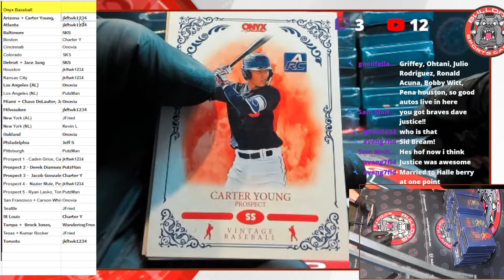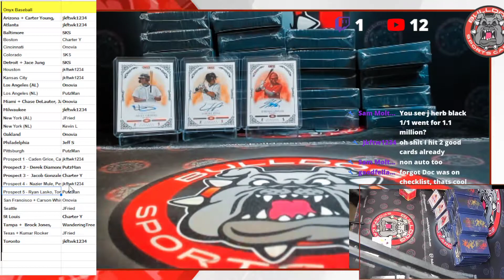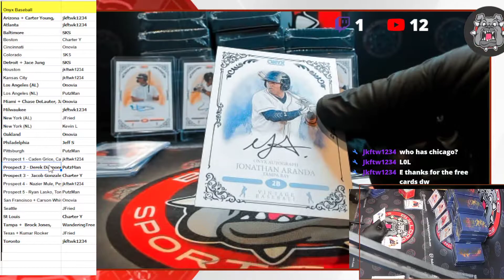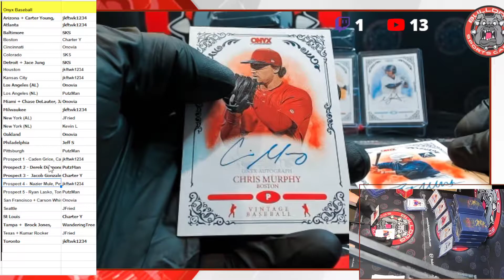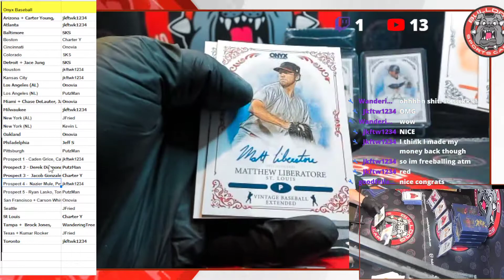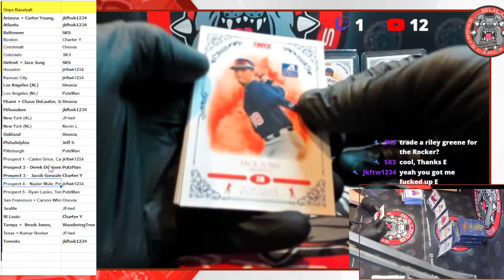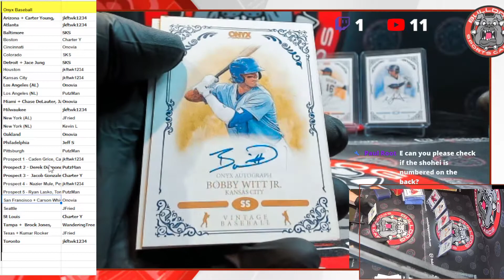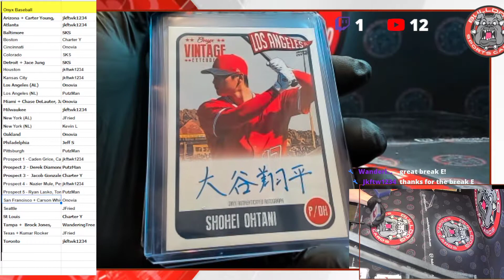2022 Onyx Vintage Baseball 24 Box Case PYT #1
2022 Onyx Vintage Baseball 24 Box Case PYT #1